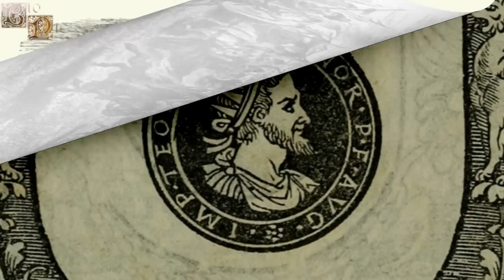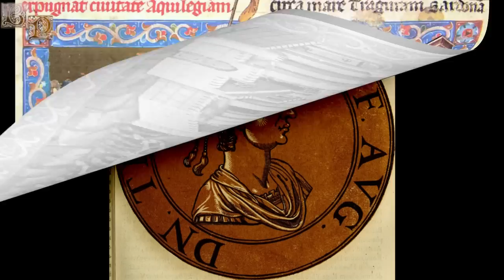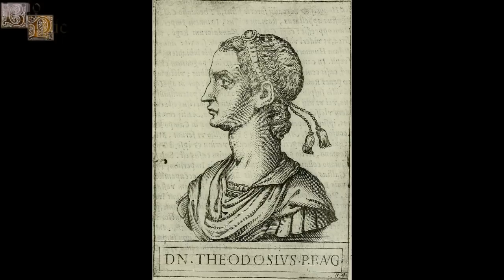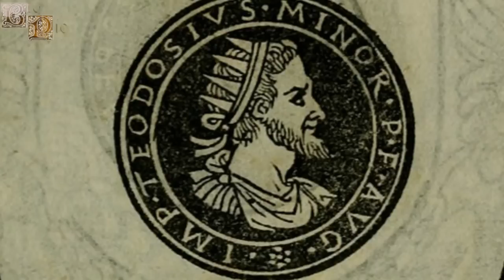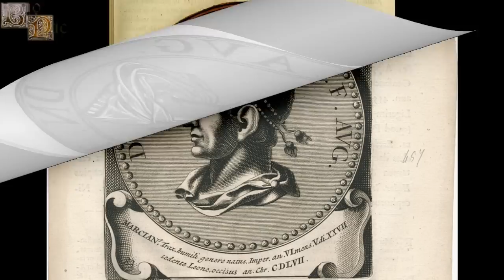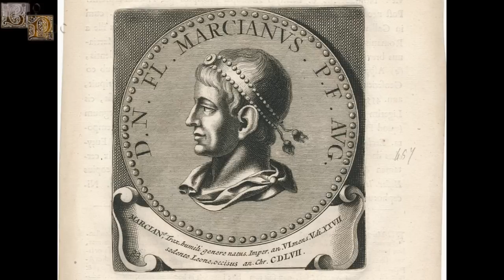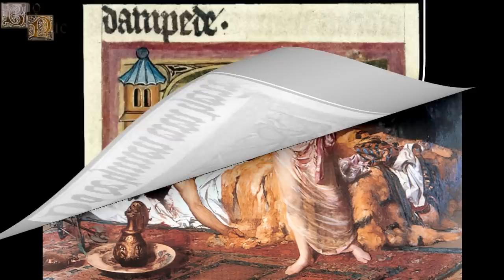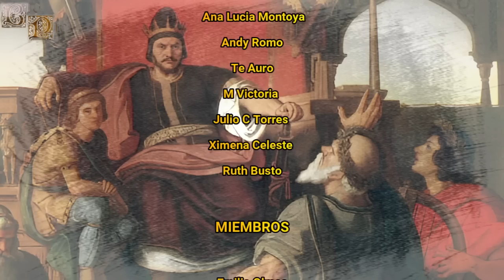Atila, "El Azote de Dios", El Temido Rey de los Hunos.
Atila fue el rey más importante que llegaron a tener los Hunos, logrando consolidar un Imperio que estaría formado por numerosos pueblos y tribus que se fueron extendiendo tanto por Asia como por ciertas partes de Europa, siendo tachado este gobernante por sus enemigos ser un verdadero demonio y un bárbaro que sería realmente temido por otros pueblos vecinos, especialmente por los romanos, los bizantinos y los visigodos.

El canal ya ha realizado la biografía de uno de los personajes que son mencionados durante el vídeo: